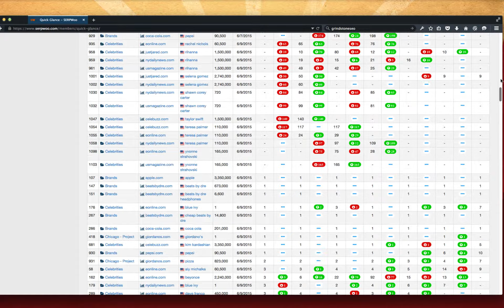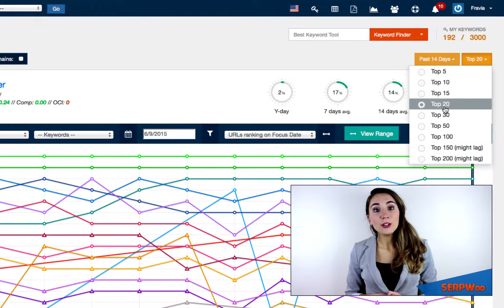Top 100/200 SERP positions - Keyword Tracking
is the only niche tracker that showcases the top 100 / 200 and maybe soon 500 positions for each keyword you enter within your projects.